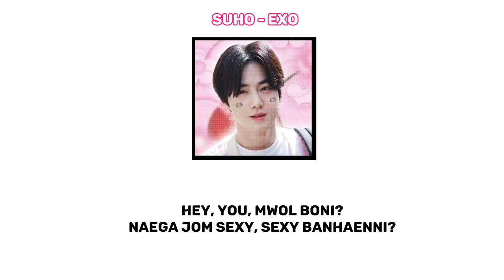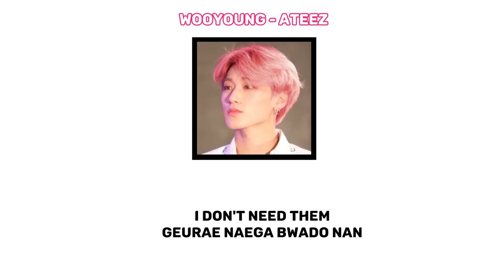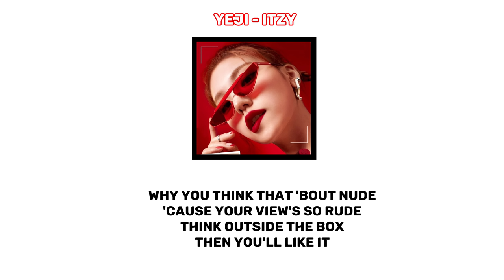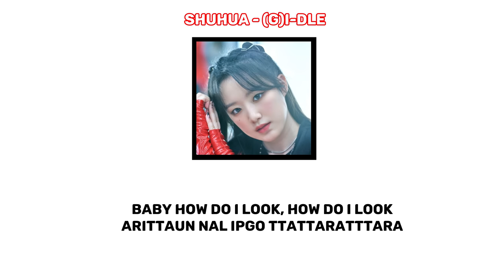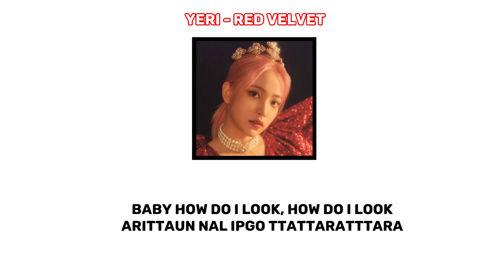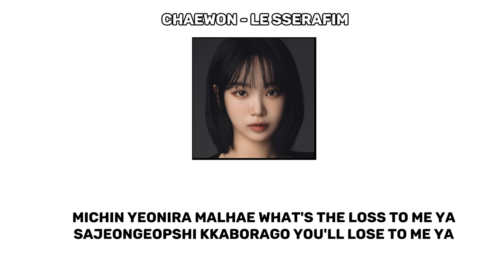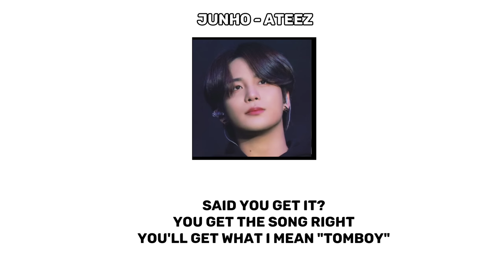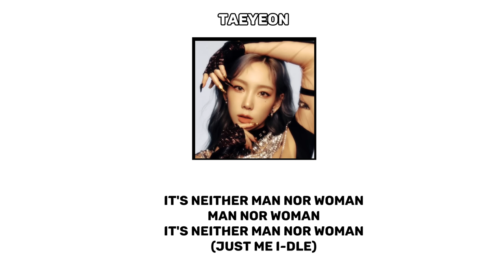SING IF YOU SEE YOUR BIAS (G)I-DLE PACK QUEENCARD + NXDE + TOMBOY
Artist : (G)-IDLE
Album : i feel , i love , i never die
Songs : Queencard , Nxde , Tomboy

(g)-idle
gidle
gidle queencard
gidle queencard lyrics
gidel queencard game
gidle queencard pack
gidle queencard dance
gidle queencard line distrubution
gidle queencard dance
gidle queencard sing if you see your bias
gidle queencard karoake
gidle queencard sing
gidle nxde
gidel nxde lyrics
gidel nxde game
gidle nxde pack
gidle nxde dance
gidle nxde line distrubution
gidle nxde dance
gidle nxde sing if you see your bias
gidle nxde karoake
gidle nxde sing
gidle tomboy
gidel tomboy lyrics
gidel tomboy game
gidle tomboy pack
gidle tomboy dance
gidle tomboy  line distrubution
gidle tomboy dance
gidle tomboy sing if you see your bias
gidle tomboy karoake
gidle tomboy sing
gidle kpoploveyz
kpoploveyz
kpoploveyz sing if you see your bias